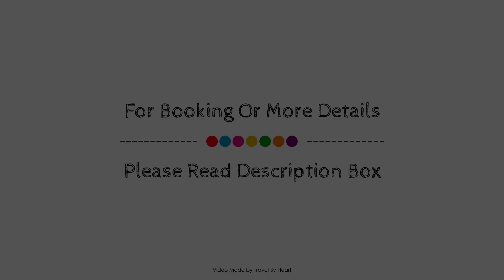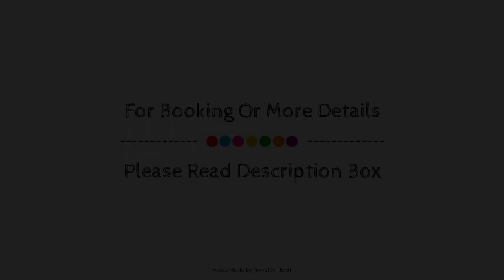CAN VAUMA, Majorca, Spain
Searching For
1. CAN VAUMA - Majorca
2. CAN VAUMA - Majorca Virtual Tour
3. CAN VAUMA - Majorca Rooms
4. CAN VAUMA - Majorca Amenities
5. CAN VAUMA - Majorca Videos
6. CAN VAUMA - Majorca Offers
7. CAN VAUMA - Majorca Deals
Audio Credit:
Track Title: Subway Dreams
Artist: Dan Henig